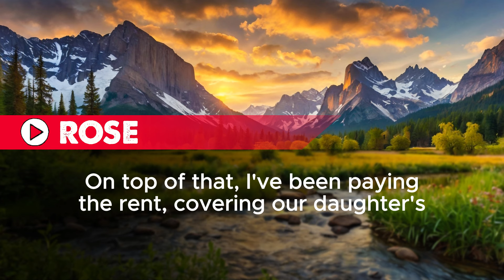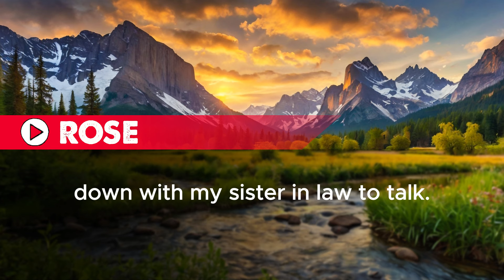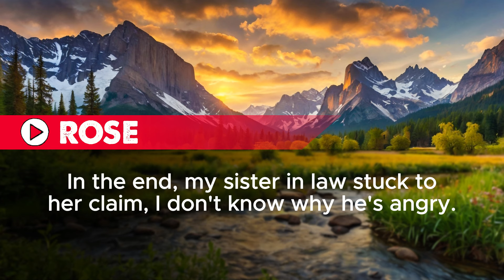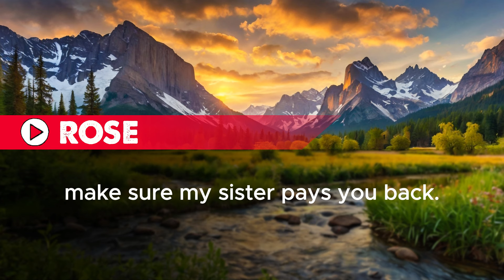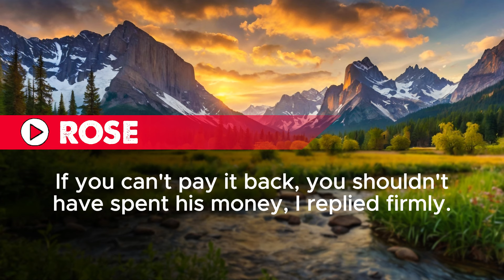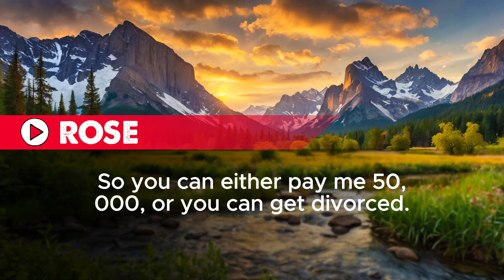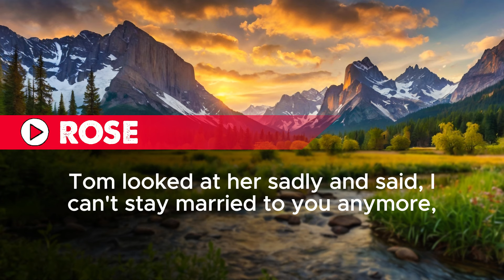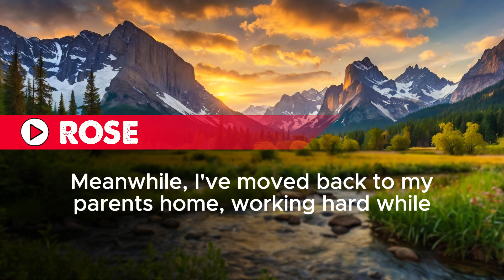"My Husband Demanded That I Hand Over All My Savings to my In-Laws, But I Revealed a Shocking Truth"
"My Husband Demanded That I Hand Over All My Savings to my In-Laws, But I Revealed a Shocking Truth" or leave the house.